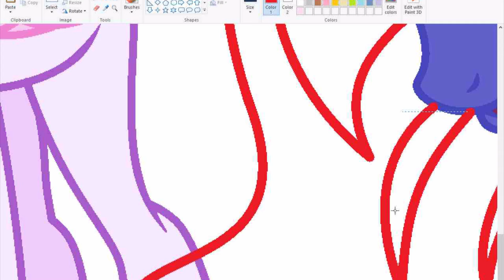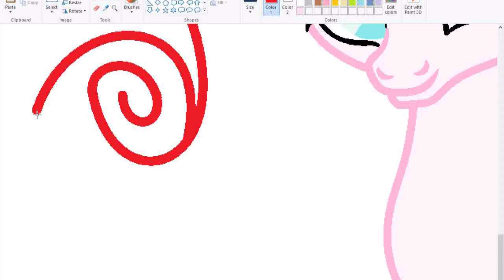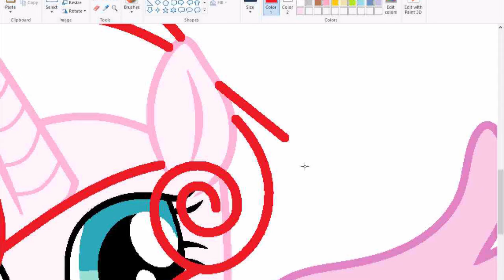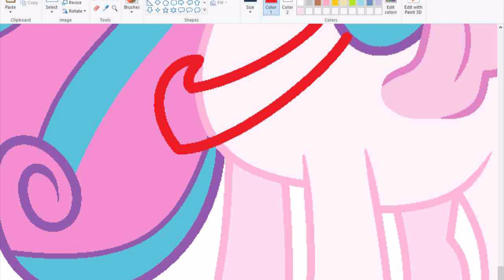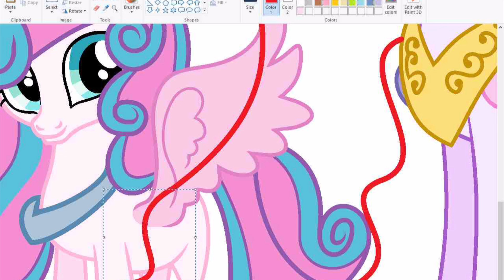MLP [{Next Gen}] Our Magic Destiny {Speedpaint} [(Base Edit)]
Princess Cadance + Shinning Armor = Princess Flurry Heart.
Princess Celestia + King Thorax = Princess Emberlynn Flare.
Princess Luna + King Sombra= Princess Astral Glow.